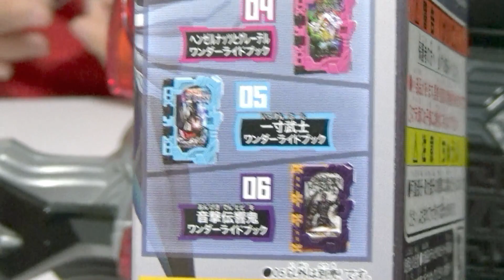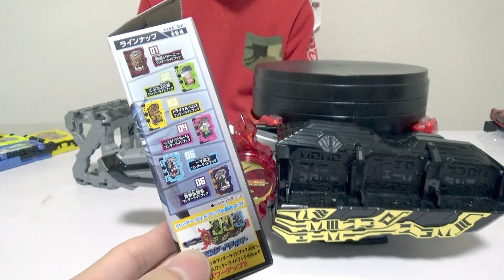SG版一寸武士ワンダーライドブックの音声を聞いてみた！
SGワンダーライドブック第４弾が登場！一寸武士ワンダーライドブックの音声を聞いてみた！

ダウン症はる君の成長Vlog